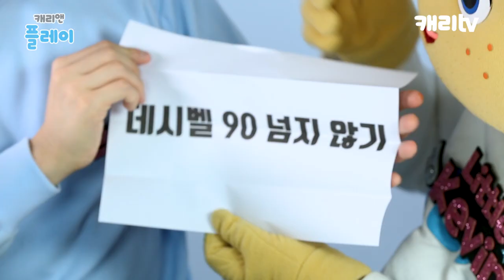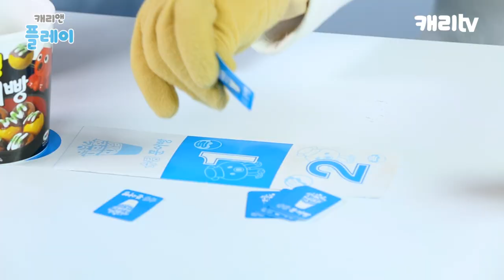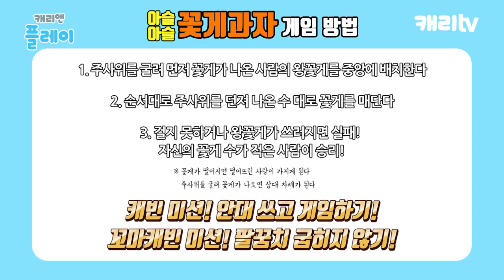특별한 미션이 가득?! 복불복 대단한 컵 게임 보드게임 배틀! l CarrieTV_Play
캐빈과 꼬마캐빈이 복불복! 대단한 컵 게임을 해봤어요!
컵 게임 안에는 아슬아슬 꽃게 과자, 와르르 떡볶이, 슈팅 문어 빵 세 가지의 보드게임이 들어있어요.
오늘은 특별히! 복불복 미션을 추가해 게임을 해보았는데
어떤 미션들이 있었는지 궁금하지 않나요?